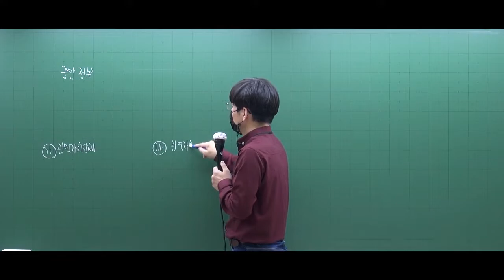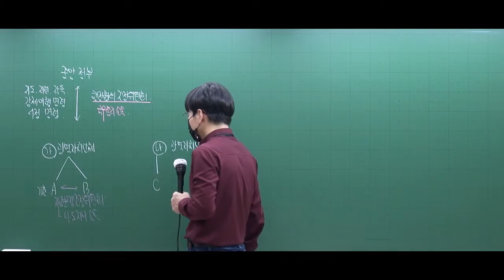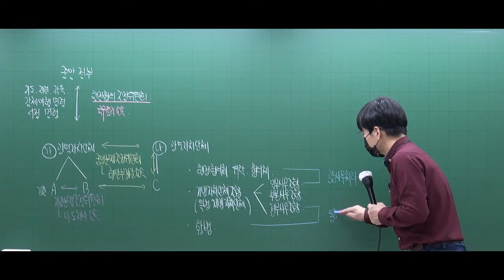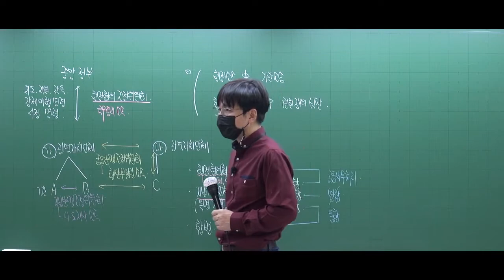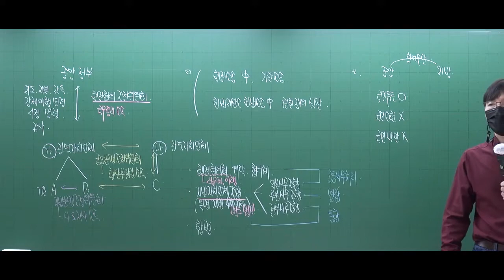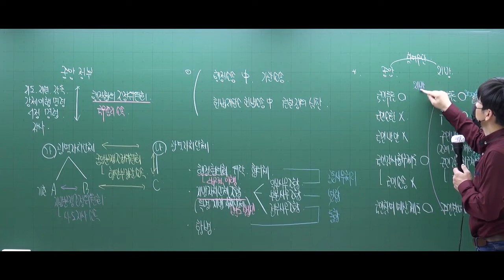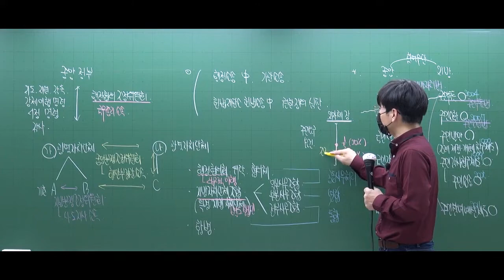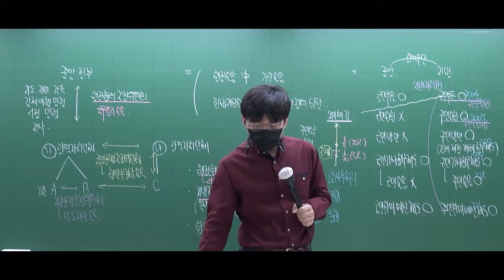[2021] 행정학 기본_82강. 지방행정론(8)